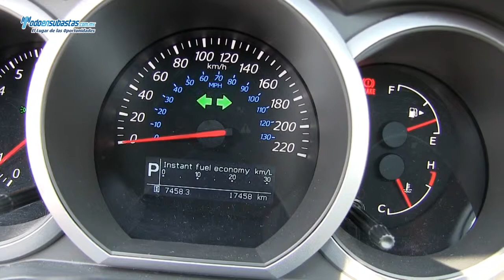Suzuki / Grand Vitara GLS 2.4 Lts Automática E/E Piel Q/C / 2013